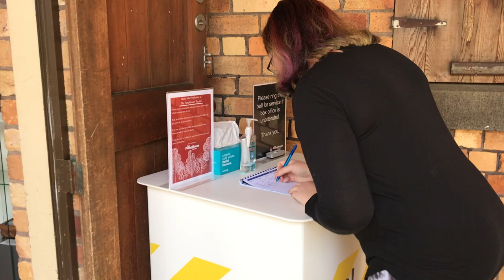Health & Safety at The PumpHouse Theatre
Have a look at how we are keeping things safe for your visit to The PumpHouse Theatre